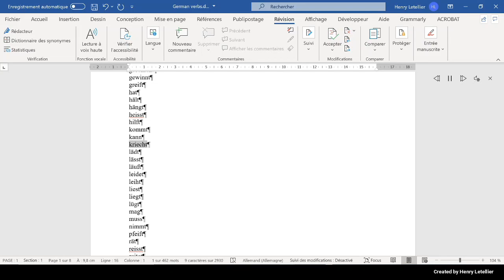lädt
This is the Microsoft Hedda voice that is reading the word lädt